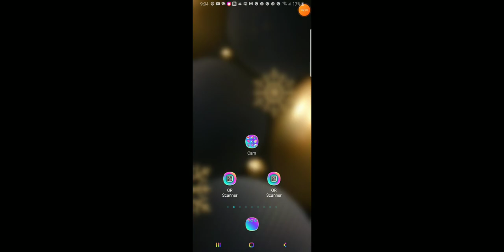December 10, 2020